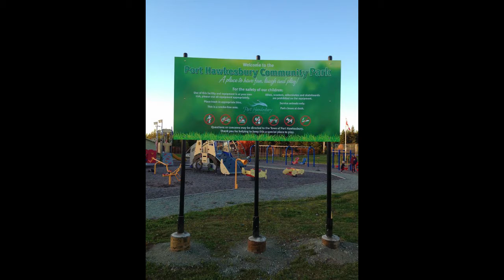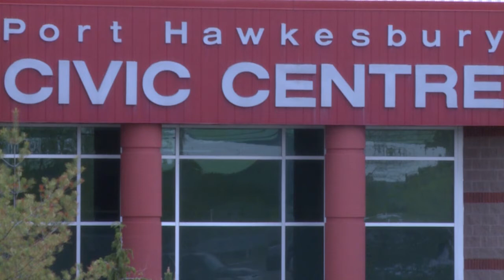TELILE 24/7 Episode #86 (May 17, 2022)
This week, we talk to Cape Breton-Canso MP Mike Kelloway about the proposed expansion of his riding and interview Nova Scotia Acadian Affairs Minister Colton LeBlanc in advance of this week's meeting to discuss French-language education issues with officials from the Conseil scolaire acadien provincial (CSAP).
Also: Port Hawkesbury Town Council passes its new budget and takes the public's pulse about the Destination Reeves Street project, and Richmond Warden Amanda Mombourquette reacts to the province's U-turn on property tax increases for non-resident property owners.